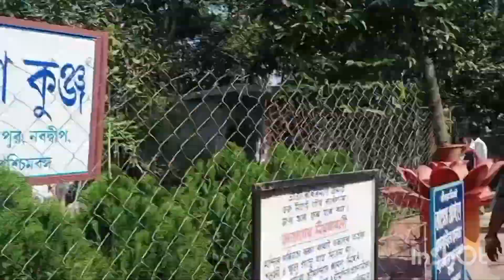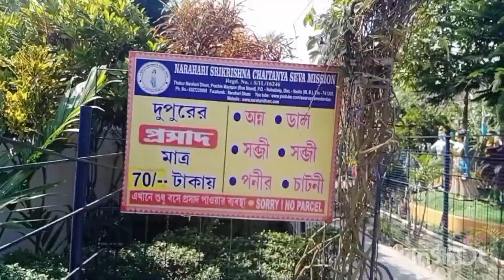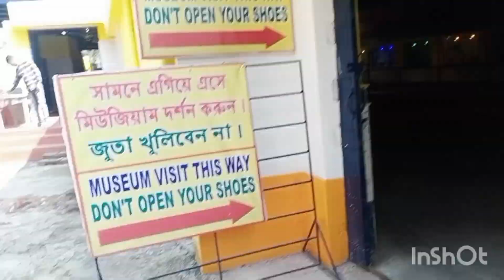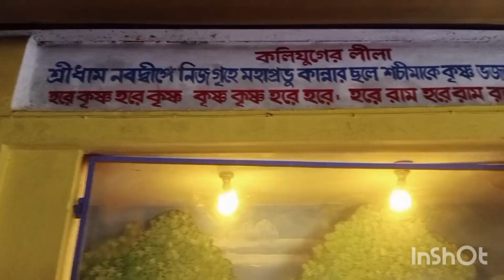taratari deykhe nao nabadwip gora part 2